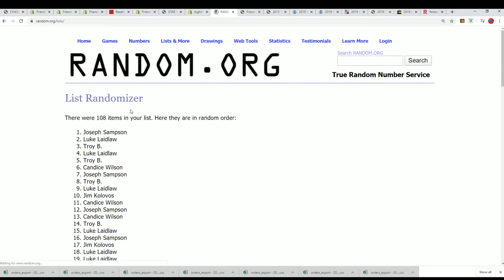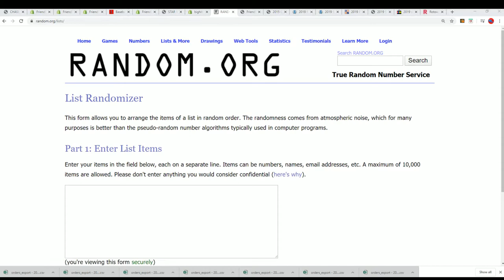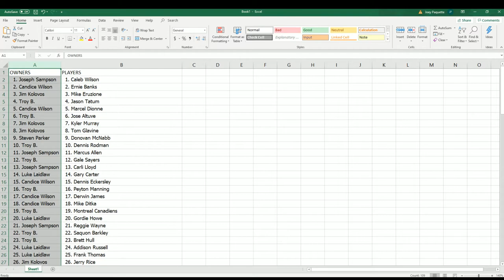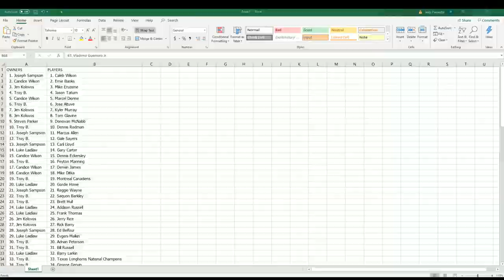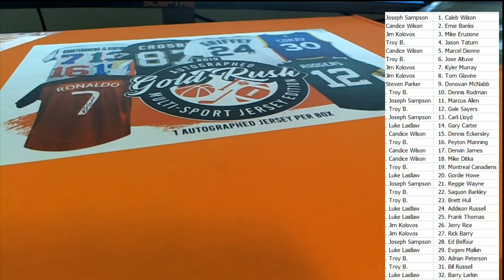2019 Gold Rush Autographed Multi Sport Jersey Edition Box ID 19GRMULTIJERS104